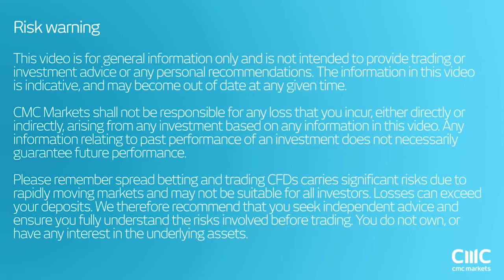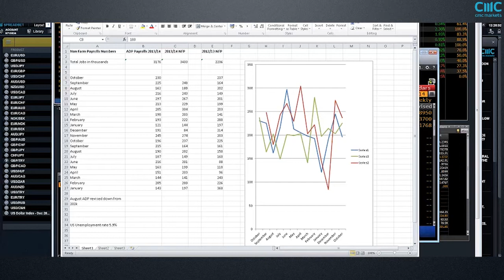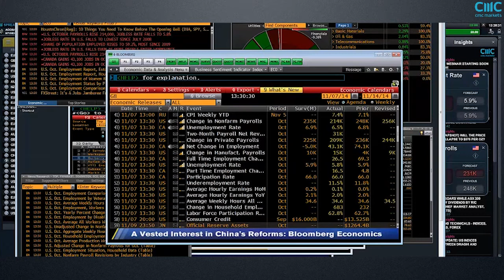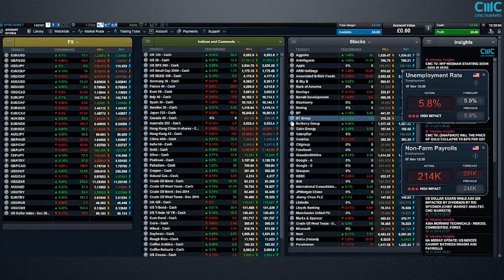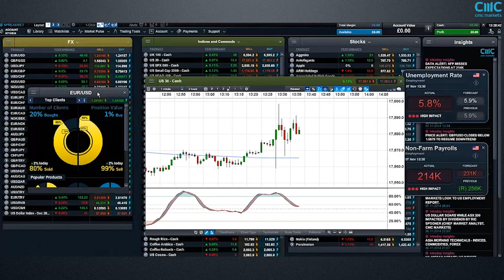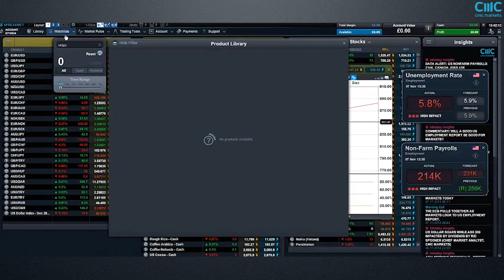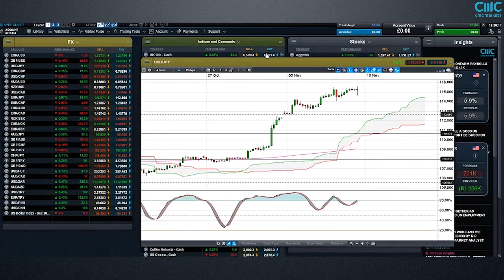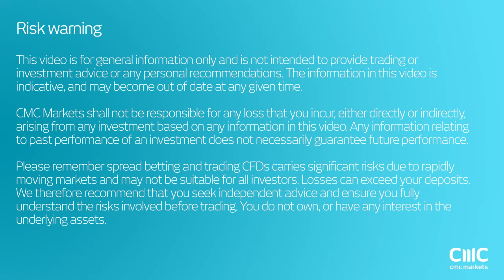Non-Farm Payroll live webinar recording - CMC Markets 7 November 2014